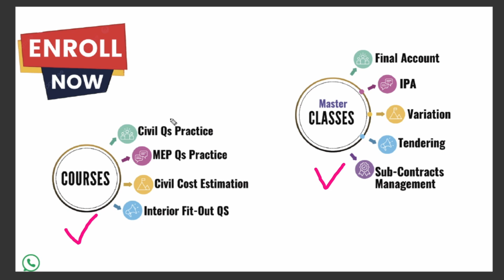Material Off-site detail explanation